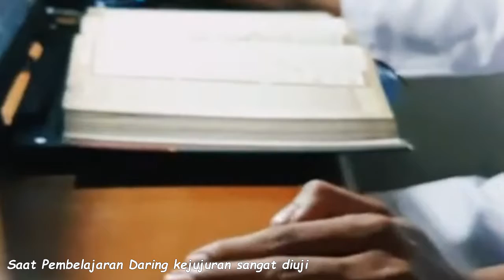TABAH DALAM BELAJAR, Video by Emir Ahmad Haikal